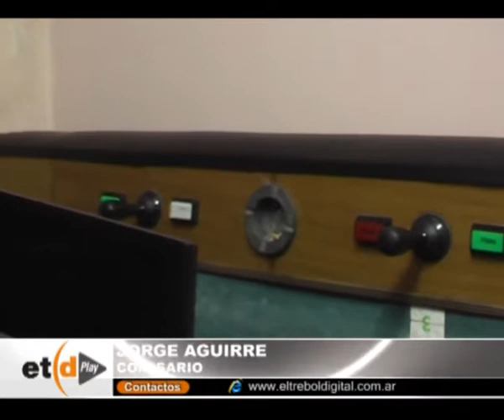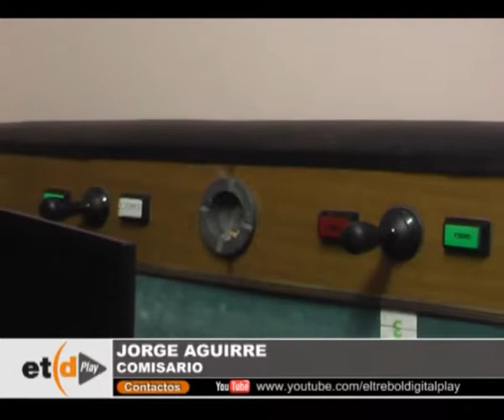Secuestraron una ruleta y 7 computadoras en un bar nocturno